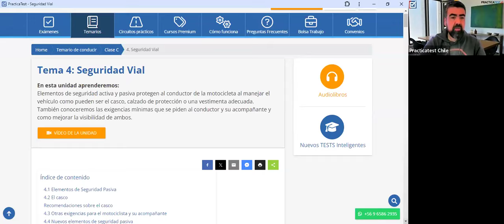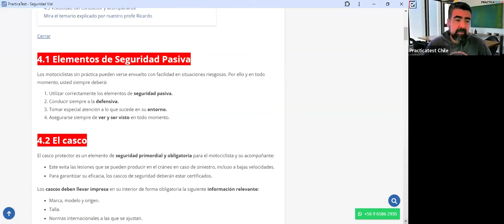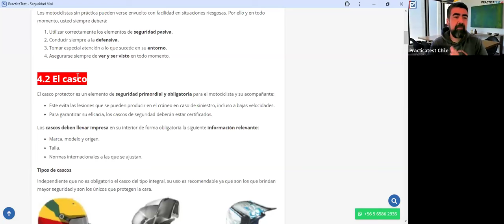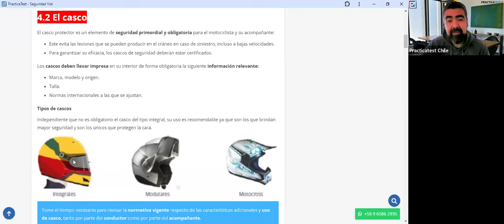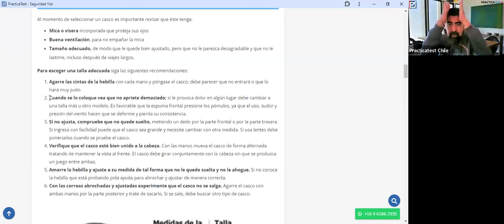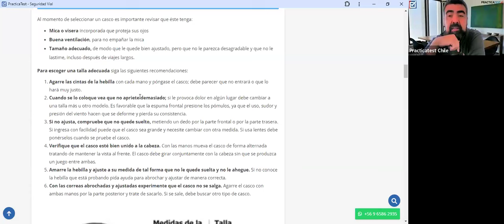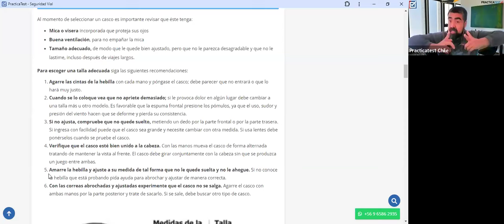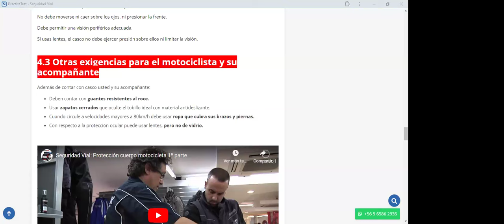432. TEÓRICO CLASE C - Licencia de conducir Chile 2024 - Examen Teórico DE EDUCACION VIAL